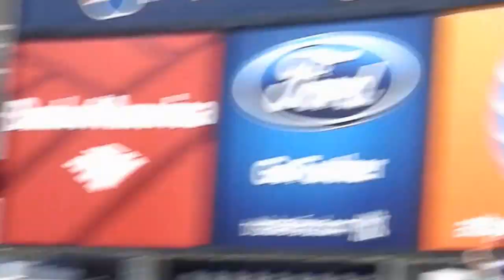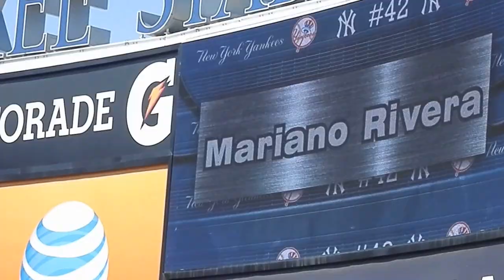Mariano Rivera entering game for the Yankees (6/19/13)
Mariano Rivera enters the game for the Yankees against the Los Angeles Dodgers.